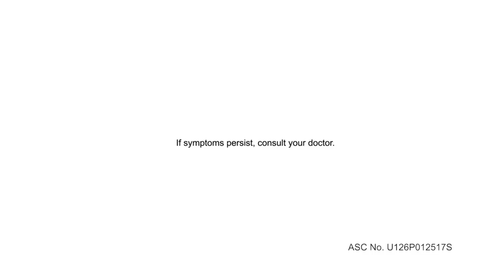Skelan "Statue Dance" 15s TVC 2016-2017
Fight painful arthritis with Skelan. Bilis-bisa ang ginhawa within 30 minutes at mahaba pa dahil umaabot hanggang 12 oras. Ask your doctor about Skelan today.